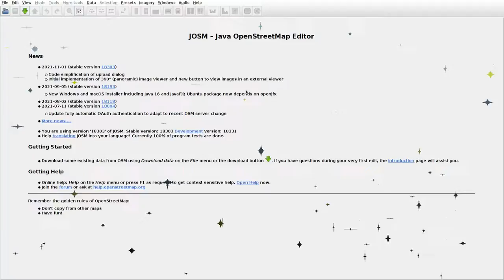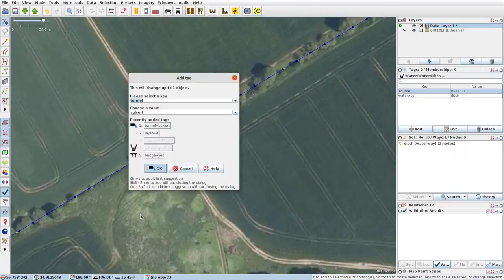JOSMrec0955 2021 12 19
Lithuania. Maksvyčiai, Paprūdžiai, Rudiliai. Tracing buildings (mainly) in JOSM for openstreetmap.